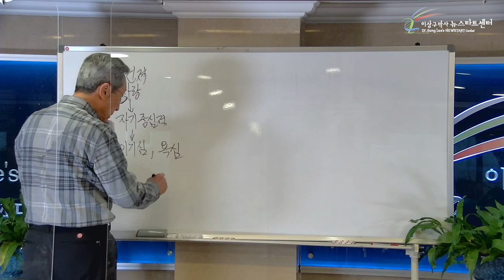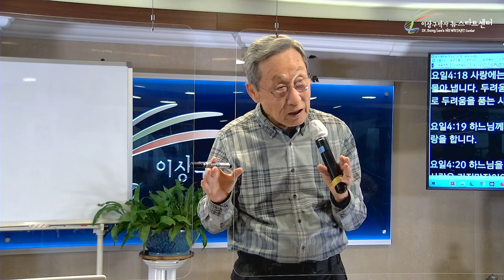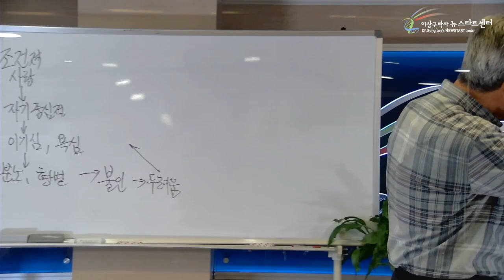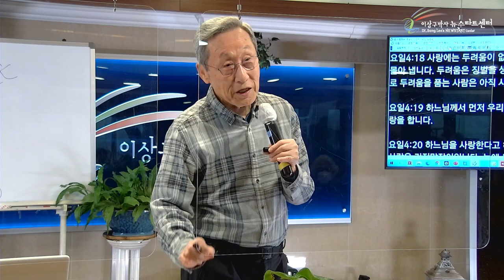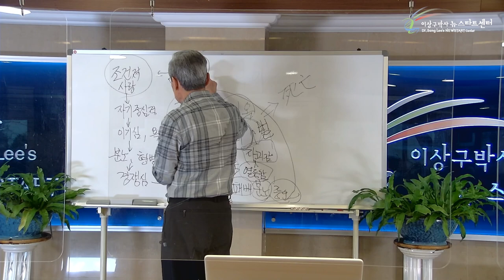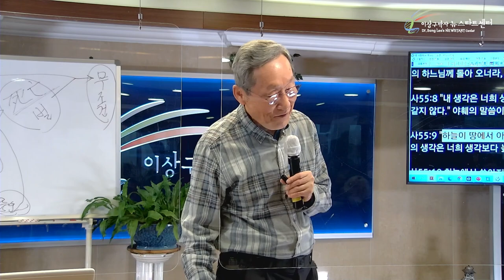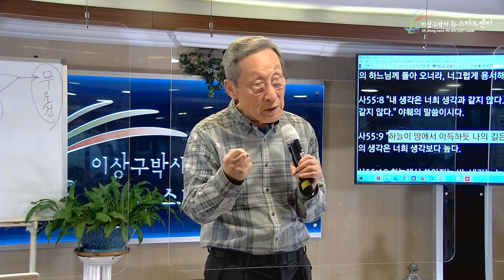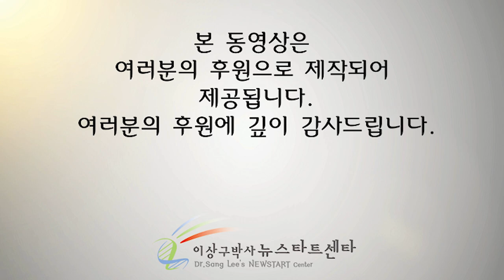[16강] 사망에서 생명으로 !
⏱️ 타임라인⏱️
00:00 사랑과 사망의 본질적 차이.

06:00 치유의 시작 : 조건없는 사랑

17:44 우리는 사망속에 살고있다.

40:10 우리는 쉴 곳이 필요하다.